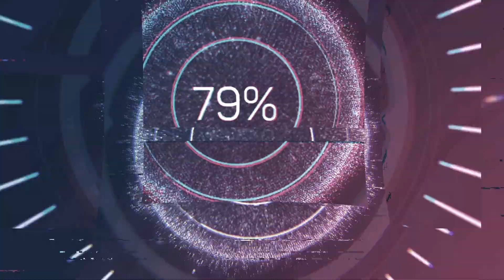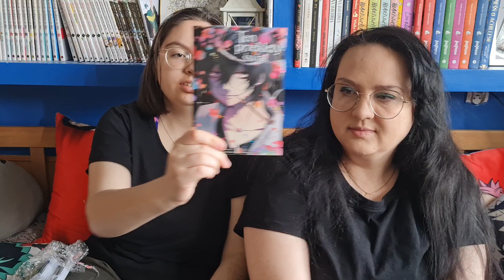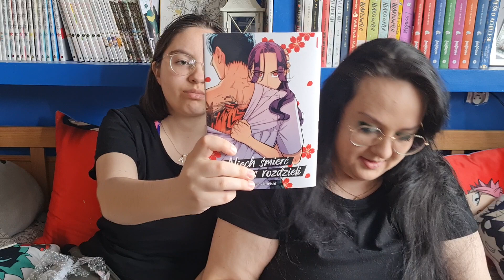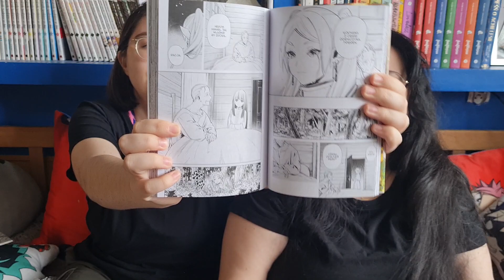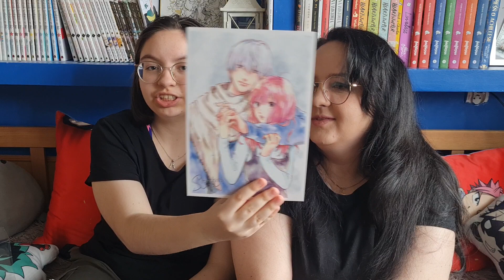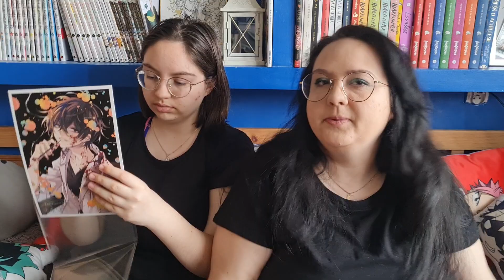Unboxing festiwalu mangowego Studia JG!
Sprzedajemy mangi na Vinted oraz na Olx, jeśli jesteście zainteresowani to zapraszamy tutaj ^^ - inu.su

Jeśli chcecie z nami pograć w Genshin Impact to nasze nicki to:
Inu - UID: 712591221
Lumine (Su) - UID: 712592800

Miłego oglądania!